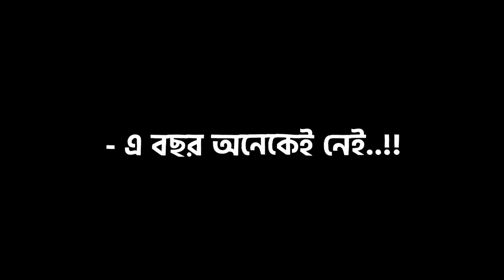জীবনটা এভাবে চলে যাবে। sad status video black skin status। tiktok video। humayun status viral shorts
hashtag.

copy right status
voice content humayun